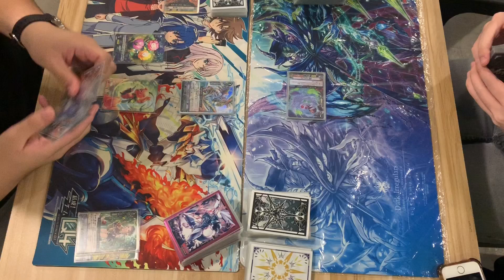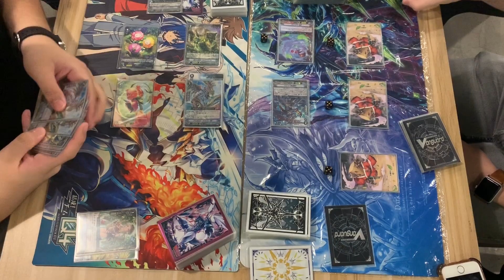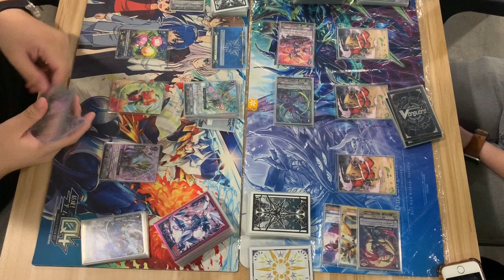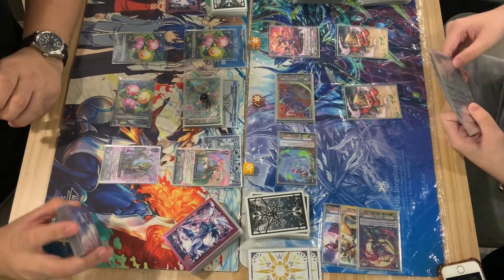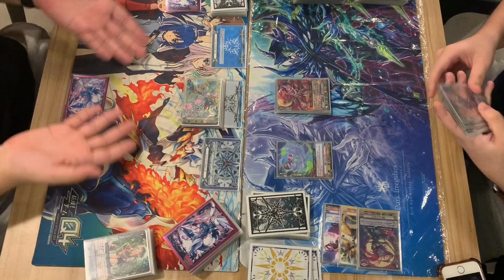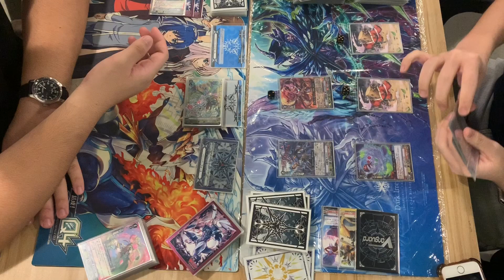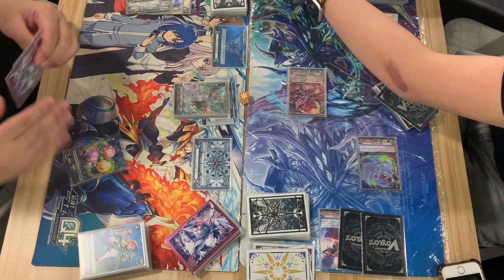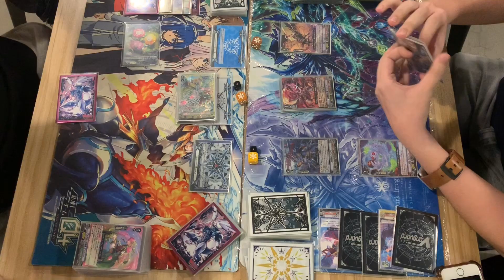[Battle] Cardfight!! Vanguard: Neo Nectar (Arboros) vs Nubatama (Hanzo)